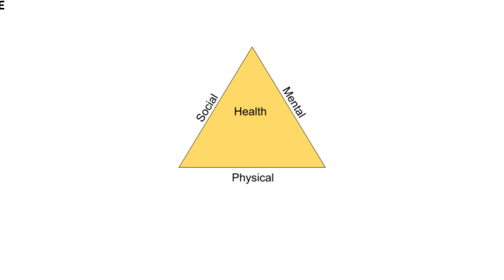The Health Triangle